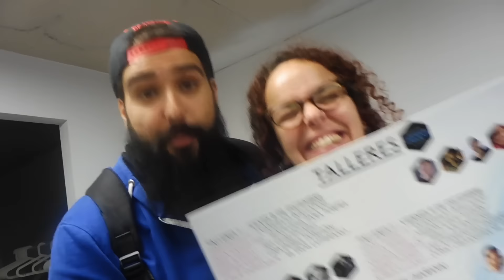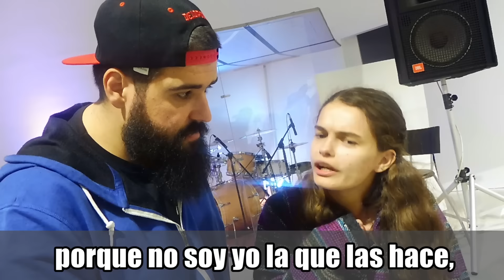CREO EN TI BCN 2016 | Frikrist por el Mundo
Buenos días, buenas tardes, buenas noches!!
Bienvenidos y bienvenidas a un nuevo video de FRIKRIST!!

La semana pasada estuve viajando para asistir al Congreso de Jóvenes "Creo en Ti" en Barcelona y aproveché la visita para ir entrevistando a todas las personas que me iba encontrando por el camino.

¿Queréis saber como me ha ido?

Nos vemos el próximo viernes!!

↓↓↓ MÁS AQUÍ ↓↓↓

Si piensas que este video puede ayudar o servirle a algunos de tus amigos o amigas... ¡COMPARTE!

No te olvides también de dejarme tus comentarios, realmente me interesa tu opinión!!

Recuerda que también proponerme TEMAS, TAGS, TIPS, PREGUNTAS y CHALLENGES!

El limite es tu imaginación!!